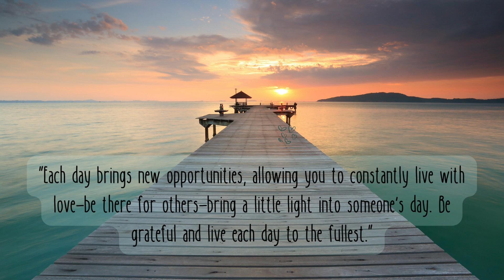“Each day brings new opportunities,"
“Each day brings new opportunities, allowing you to constantly live with love—be there for others—bring a little light into someone's day. Be grateful and live each day to the fullest.”